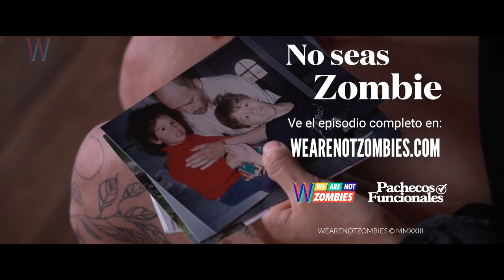Carla Escareño | Pachecos Funcionales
WEED TRADE SHOW y MEXIMALIST DIGITAL ASSETS presentan
PACHECOS FUNCIONALES con CARLA ESCAREÑO

Carla Escareño comenzó a experimentar episodios de ansiedad, depresión y ataques de pánico. La cannabis le permitió conectarse con su cuerpo sin la opresión que esos episodios le generaban, y fue desde esa revelación que adoptó el consumo regular.

El dibujo se ha convertido en un medio para transformar su tristeza y enojo en una posibilidad. A través de él cuenta su historia de vida. El tatuaje le ha permitido construir vínculos con las personas. Funciona como una práctica confesionaria en donde tatuador y tatuado comparten cierta intimidad que queda sellada por esa marca en la piel.

El primer contacto con la marihuana ocurrió cuando era adolescente, entre la fiesta y la euforia juvenil. Después se dio cuenta que fumarla la colocaba en un estado ideal para la creatividad, para socializar, para cuestionar a un nivel más profundo, y sobre todo encontrar una mejor versión de sí misma. Carla dice que en la vida hay dos opciones: lamentarte por ser quien eres y tus circunstancias, o aceptarte, aun con ese caos interno.

Pachecos Funcionales es la serie que desmitifica, visibiliza y normaliza el consumo de cannabis. Se cuentan las historias de quienes utilizan la planta en su día a día, alejados de estigmas y prejuicios, que dedican esfuerzo y trabajo para que cada vez más personas la integren en sus vidas.